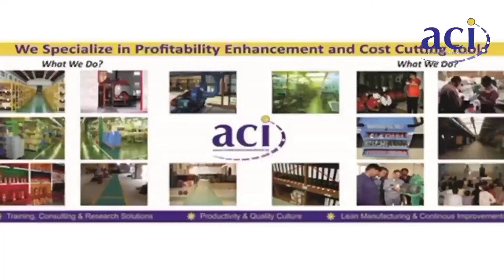Sense Of Responsibility Part 1 | 1st Time in Pakistan Employees Motivation In Punjabi | Hasan Haider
In this video, Hasan Haider is talking on the topic on "Sense Of Responsibility | 1st Time in Pakistan Employees Motivation In Punjabi''He is sharing his experience, knowledge and wisdom that will be helpful for all of those who want to know about his related field or topic. He is Exceptional Punjabi Motivational Speaker & lean consultant.

Final Year Project Selection: In this video, we will see how to select a final year project to get perfect job. This video will help all the students looking for making their Final Year Project selection soon!
About Hasan Haider !
Hasan Haider is a renowned “Change Ambassador” and an exceptional motivational speaker in Asia. He is Lean expert, productivity guru, quality expert, mindset change agent, productivity consultant, management consultant, six sigma expert, kaizen expert, 5S expert. He has versatile dynamic 23 years of proven experience as a professional management Trainer, Consultant, Auditor and researcher. He trained over 100,000 participants from more than 7,000 companies and conducted over 1300 national and international workshops in 53 cities of Pakistan. He played instrumental role in developing 100+ model organizations on various quality and productivity lean tools applications in Pakistan.

Certified Management Consultant Tokyo Japan, Certified Six Sigma Green Belt (Korea), Certified Productivity Specialist, Tokyo-Japan, Certified Knowledge Management Implementer (Fiji), Certified Lean Practitioner, Lead Assessor for Prime Minister’s Quality Award, IRCA registered Lead Auditor ISO9001, ISO14001, ISO27001, ISO22000 and OHSAS 18001,Project Management Professional (PMP)